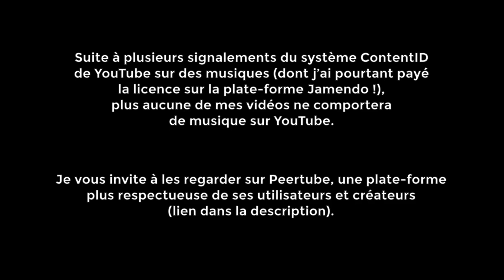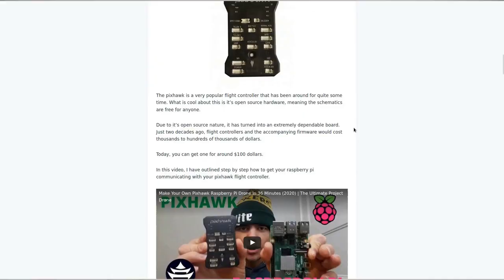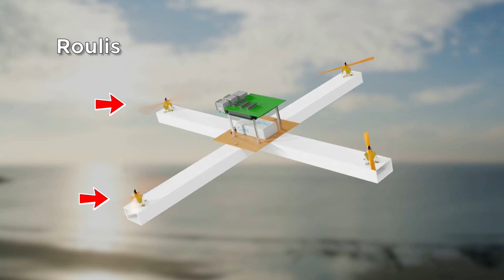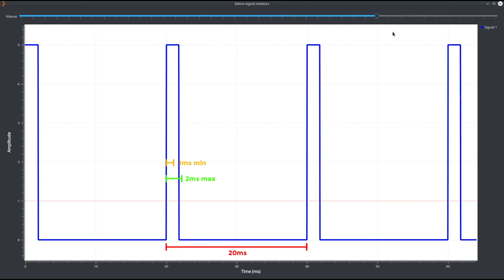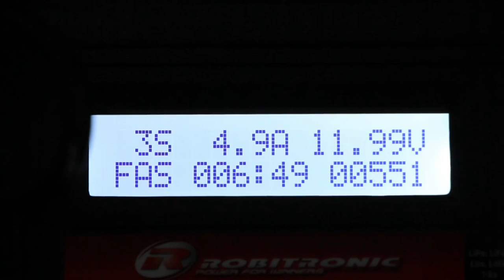Je fabrique un drone ! Et il décolle (presque)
Je fête mes 10 ans de vidéo ! Et pour marquer le coup, j’ai voulu me lancer dans un projet audacieux : un drone, fait maison, à base de Raspberry Pi ! Cette réalisation étant complexe, elle fera l’objet de plusieurs vidéos, celle-ci étant le premier épisode. Je vais surtout vous parler du contrôle des moteurs, et vous montrer la fabrication. Au final, l’engin va-t-il décoller ? Pour le savoir, il n’y a plus qu’à regarder…

Un lien vers un projet similaire, dont je me suis partiellement inspiré